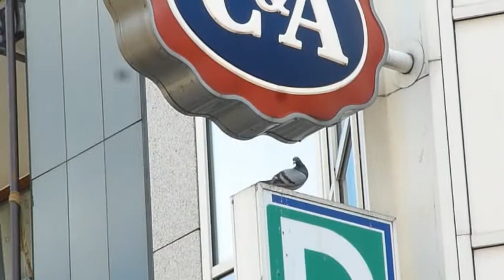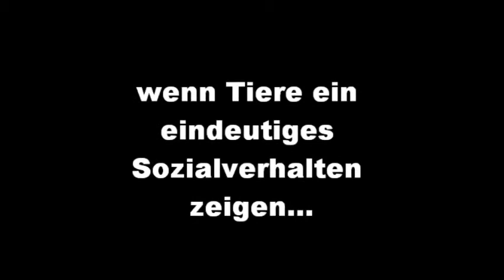Sozialverhalten bei Tauben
Das Sozialverhalten ist nicht nur bei Tauben zu beobachten sondern zeigt eindeutig das Tiere eine Seele haben, ob es den Menschen der sie ausbeutet gefällt oder nicht. Das ist auch nicht mit Religion zu entschuldigen.
Dürfen Kapitalisten also so weiter machen oder verlassen sie sich weiterhin auf ihre Ärtze ?